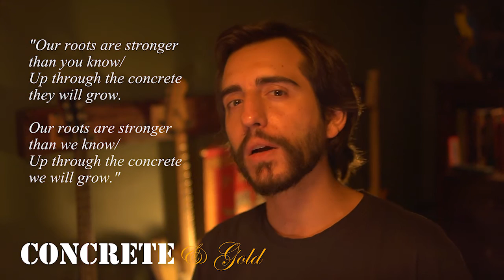Foo Fighters - Concrete and Gold - Album Review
Foo Fighters are back with their 9th full length album, Concrete and Gold. In their first album with star producer Greg Kurstin (of The Bird & The Bee), the Foos explore a new side to their sound, calling upon their 60s & 70s classic rock influences while Kurstin works his modern day technical wizardry.

Following an album that in many ways celebrated America's history, and in what may go down as Dave Grohl's most socially aware set of songs, the Foos tackle a messy, uncertain time for the U.S.A. In this review, we cover said songs and the concept albumesque record they belong to. This is Concrete & Gold, and it ain't for the faint of heart.